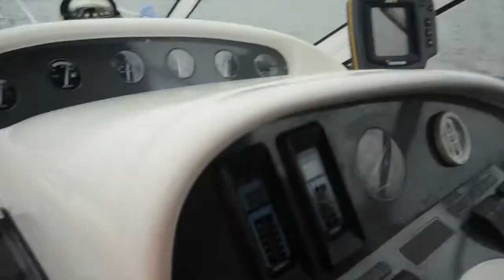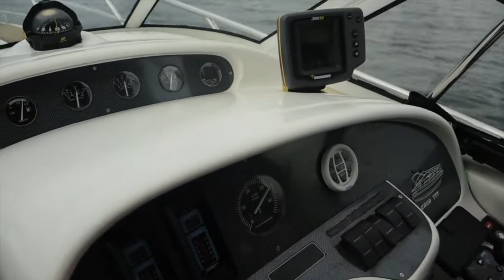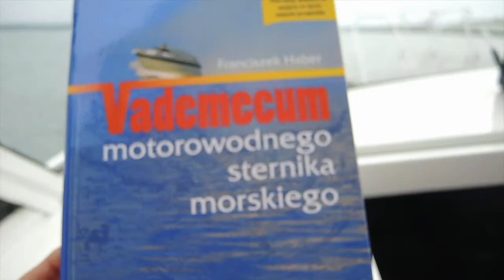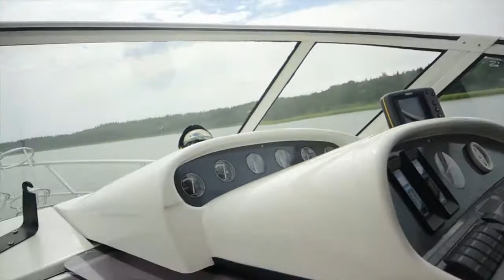Szybko po jeziorach, wolno w kanałach, człowiek za burtą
Przelot po wodzie, manewry człowiek za burtą, kanał i po jeziorach